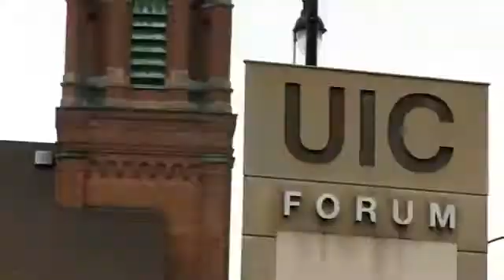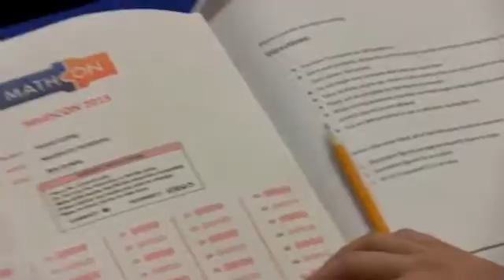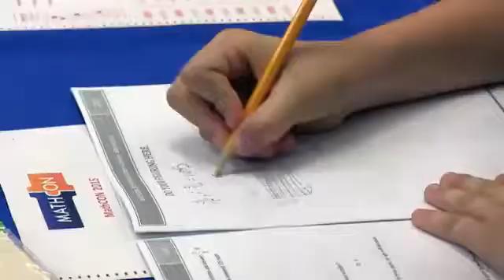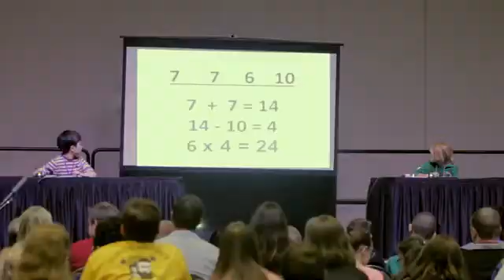MATHCON 2015 // Finals Competition & Preparation